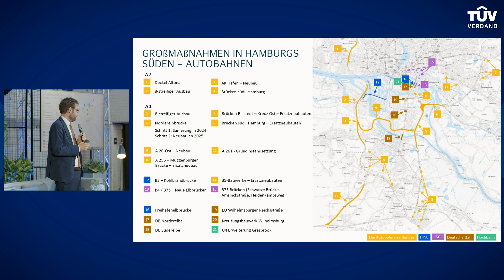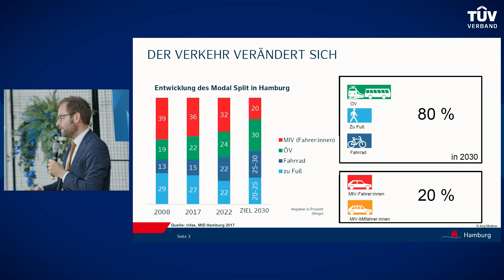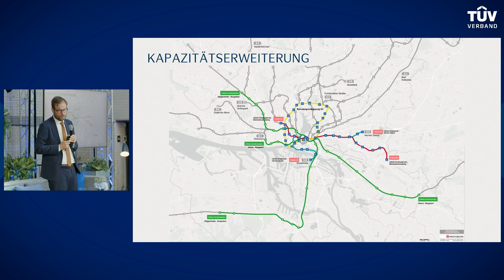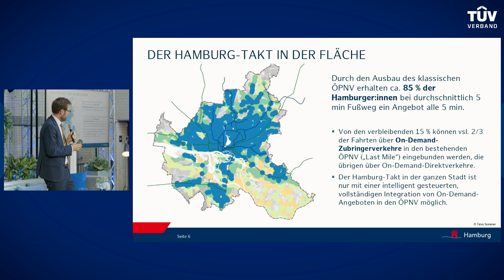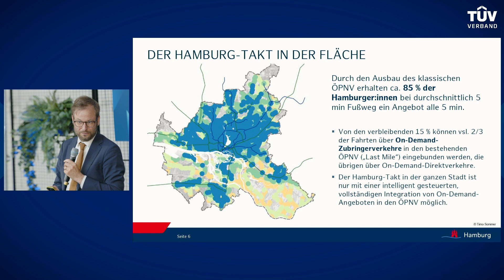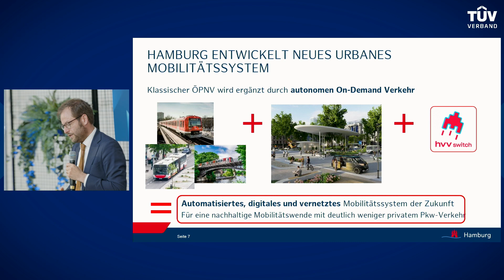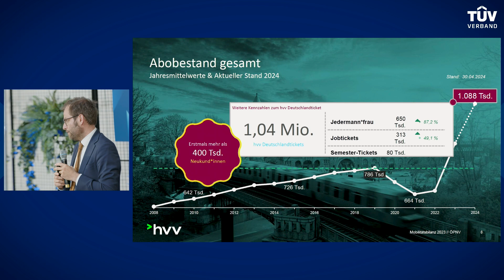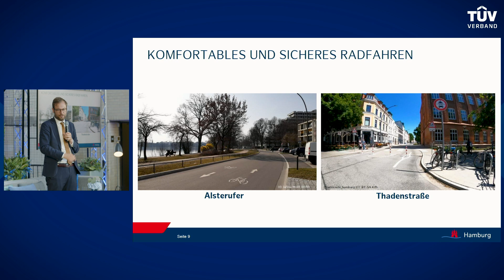MobiCon 2024 | Keynote: Mobilität neu gedacht | Kesselhaus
Dr. Anjes Tjarks auf der MobiCon 2024. In seiner Keynote zum Thema "Mobilität neu gedacht: Nachhaltige Wege zur Beschleunigung der Transformation" ging er auf verschiedene Möglichkeiten ein, wie der Verkehrssektor in Zukunft nachhaltiger gestaltet werden kann.